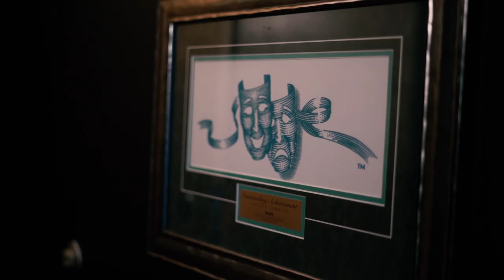ONE ACTS 2019 | Promo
It's time for the student-run theatre spectacle of the year, ONE ACTS: FRAGMENTS!
When: Tue. January, 29 - Fri. February 1, 7 - 9 pm
Where: Earl Haig Secondary School, Ruth Watson Theatre (Rm 102)
Why: Because theatre is earth's most precious resource.
Tickets are being sold for $10 during periods 2/3 in the main hall up until the show nights! Get them quick, they sell out fast!
Video by: Gianluca Di Tullio